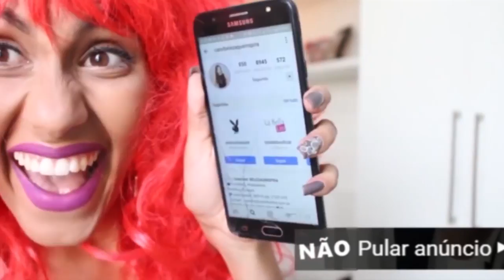TRANSFORME-SE COMIGO - NADA É IMPOSSÍVEL 😂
Transforme-se comigo em 5 minutos, com dicas de maquiagem, cabelo bom simples e rápido para você arrasar !

OPA BELEZA \o/
Como foi muito pedido por vocês, vim trazer o TRANSFORME-S-SE COMIGO 2.0, com maquiagens mais baratas e uma make bem fácil e rapidinha de fazer.

Produtos que utilizei:

1 Água micelar Vult
2 Protetor 50 fps Vichy
3 Corretivo Bruna Tavares bt 30
4 Lápis para sobrancelhas rkbykiss
5 Primer Olhos Ruby Rose
6 Paleta Rk By Kiss
7 Pigmento Nude quem disse berenice
8 lápis sobrancelha Maybelline
9 Delineador preto liquido intense Boticário
10 Lápis preto Natura
11 Base Mate Vult
12 Esponja Belliz
13 Cílios + cola rk by kiss
14 Blush sombra taffe opaco contém 1g
15 Iluminador Natura
16 Batom diva linha intense
17 Pó modelador Acquaflora

Vamos aumentar a família !

VÍDEOS RELACIONADOS!

💬 Envio de CARTINHAS:
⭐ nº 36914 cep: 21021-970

Deus abençoe todas vocês...